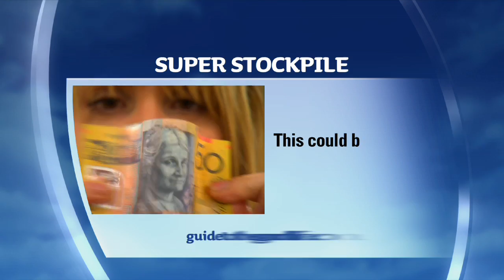Don't miss out on your entitlements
Here's some tips to help you find your long lost money.